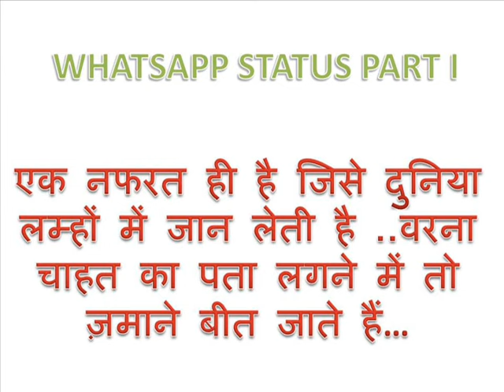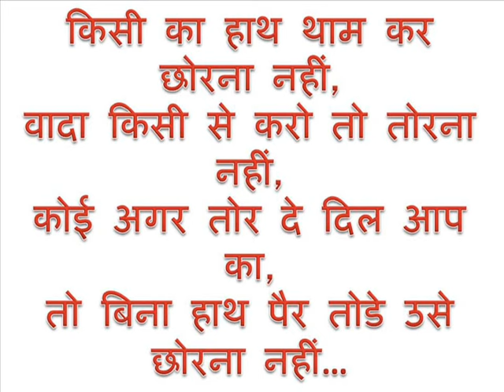WHATS APP STATUS...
1.एक नफरत ही है जिसे .
2.खामोशी के भी अपने .
3.कंप्यूटर‬ के जैसा ‪दिमाग‬ था .
4.उनकी चाल ही काफी थी.
5.किसी का हाथ थाम कर .
6.‪औकात‬ नही  थी इस दुनिया.
7.हालात ने तोड़ दिया .